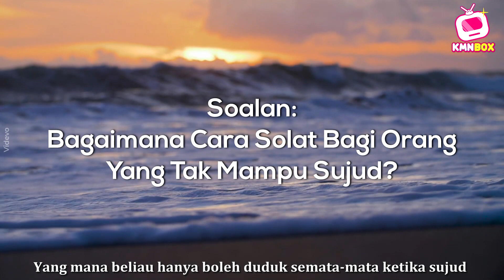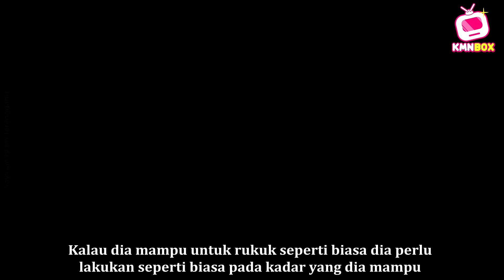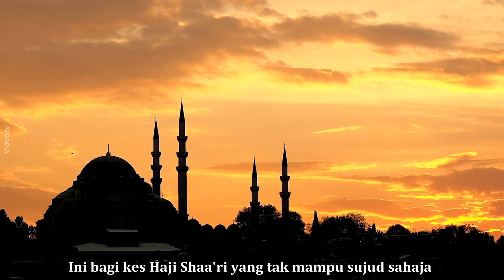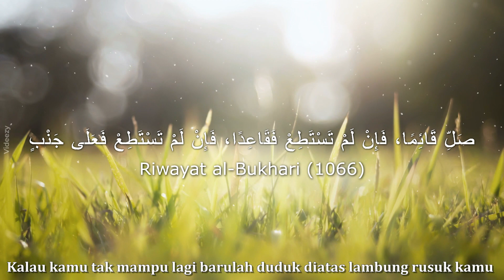Nak Solat Tapi Tak Mampu Sujud, Macam Mana Ya?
Subhanallah! Islam itu mudah. Nak solat tapi tak mampu sujud. Ada caranya! Ikuti tunjuk ajar dari Datuk Dr. Zulkifli Mohamad al-Bakri.